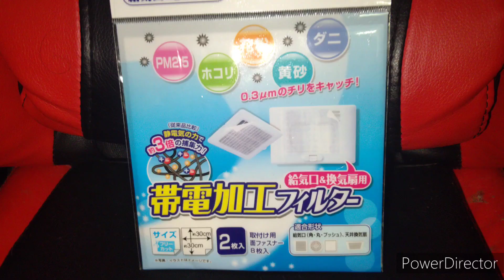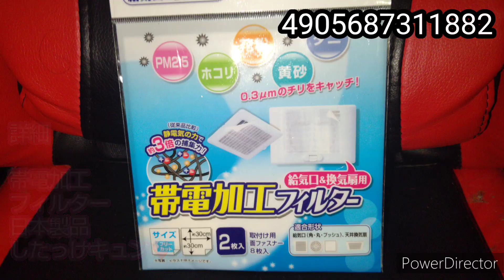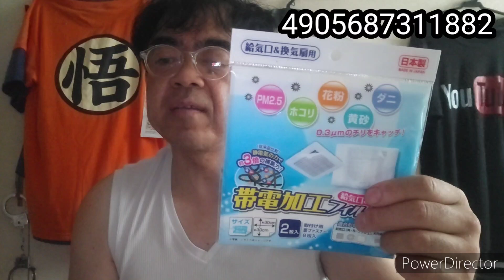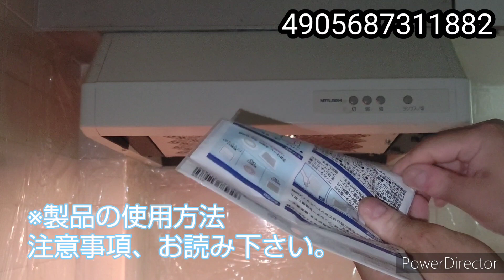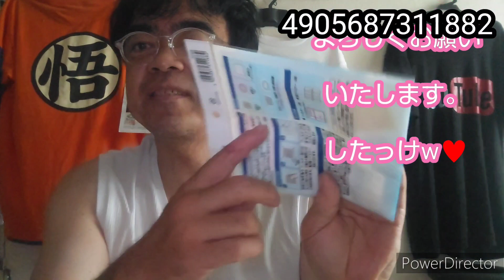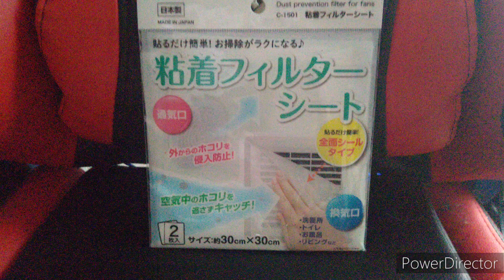2023年8月7日@セリア商品してみた、帯電加工フィルター日本製品w セリア、商品紹介、100円均一、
2023年8月6日(日)
帯電加工口フィルター日本.製品

PM2.5、ホコリ、花粉、黄砂、ダニ。

0.3μmのチリをキャッチ❗️

給気口&換気扇用。

2枚入。

取付け用面ファスナー8枚入。

適合形状、給気口(角、丸、プッシュ)

天井換気扇。

特長

0.3μmより小ささなチリやホコリを帯電フィルターが静電気で引き付けます。

薄型フィルターなので十分な給気ができ、換気扇モーターに過剰な負荷をかけません。

付属のファスナーを貼れば、フィルターを簡単に取り付け、取り替えができます。

取り付ける場所の形状に合わせてカットして調整ができます。

使用方法
①給気口、換気扇のホコリ.汚れ.水気など拭き取ります。

②フィルター取付け面のの4箇所に付属の面ファスナーを貼り付けます。

③フィルターをたるまないように、面ファスナーの上に固定します。

セット内容、フィルター2枚
(サイズ)30㎝×30㎝

面ファスナー8枚

材質表示
フィルター：ポリプロピレン

面ファスナー：ポリエステル

日本製品